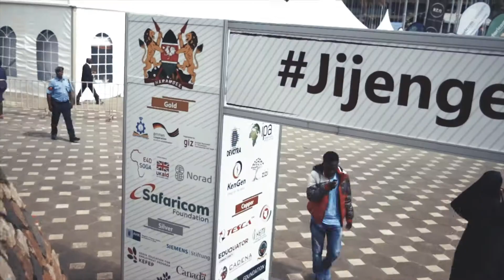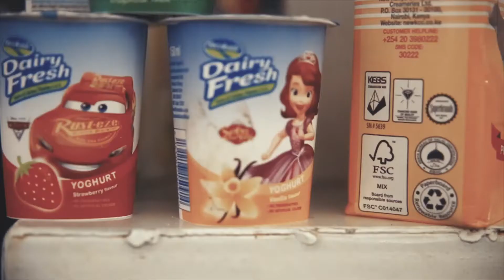KENYA 2019 SKILLS SHOW AT KICC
Amina Mohammed visits  kenya skills show 2019